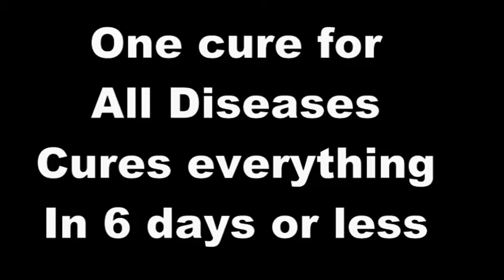Discussion with Diabetes and Eczema Patient - Health00076 - Part 2